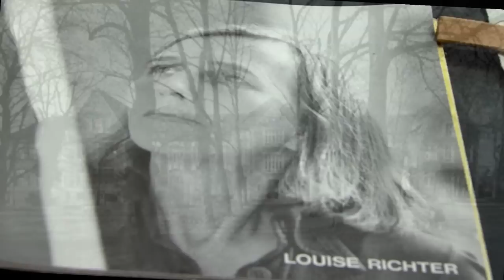Descubre a la artista Luisa Richter y su exposición Tránsito entre la Memoria y la Pintura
Aquí encontrarás: la historia de la reconocida artista germano-venezolana Luisa Richter y su muestra expositiva Tránsito entre la Memoria y la Pintura, abierta al público en la sede capitalina del brazo social y cultural de Petróleos de Venezuela.